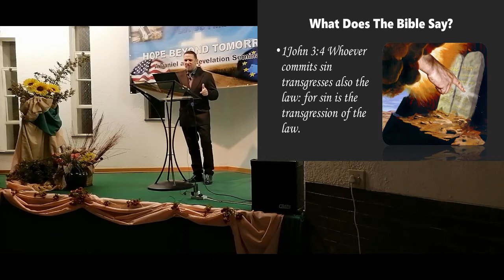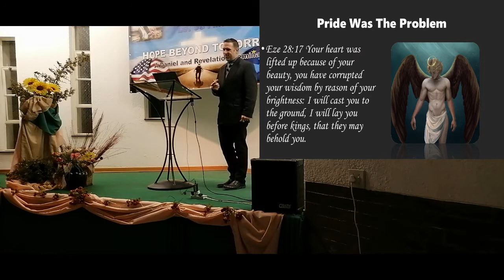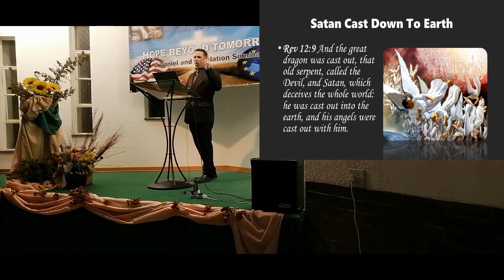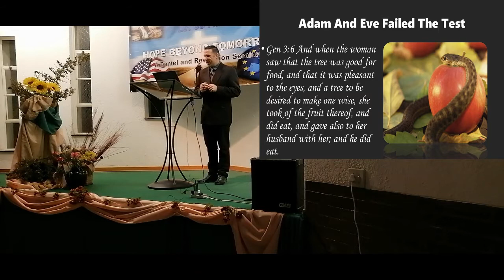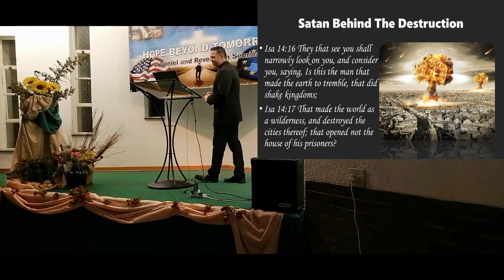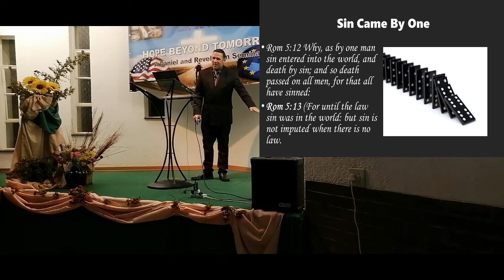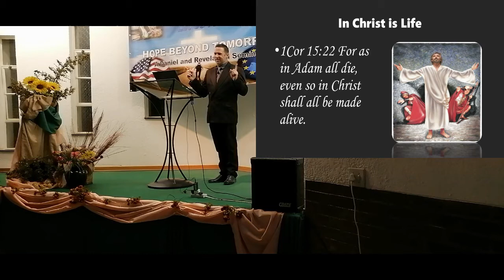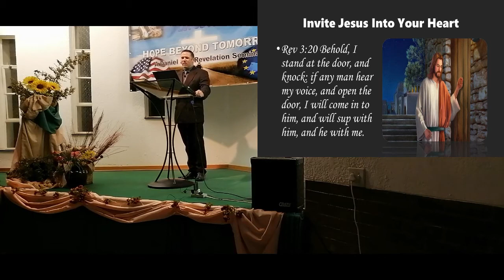10 Hope Beyond The Great Controversy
Why is there sin, crime, pandemics, abuse in the world? Did God create Satan? Where does sin come from? In this study we find the origin of sin and see the Controversy between Satan and Jesus.